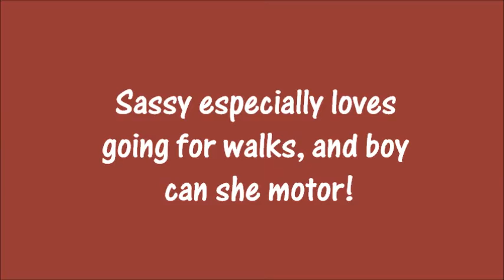Sweet Sassy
Sassy is a spunky, super friendly senior Shih Tzu in the care of HART All Breed Dog rescue.